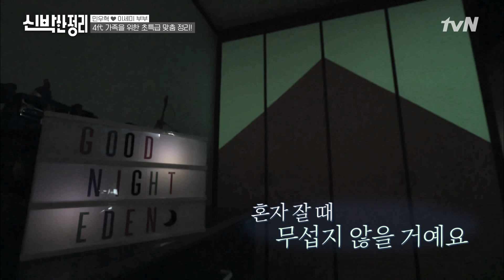우혁♥세미의 귀여운 아들 이든이의 소원대로 키즈카페st 방 탄생! 신박한정리 EP.49 | tvN 210628 방송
신박한 정리 The House Detox EP.49
집이 바뀌면 삶이 바뀐다! 신애라X박나래X윤균상
 매주 월요일 밤 10시 30분 tvN 방송